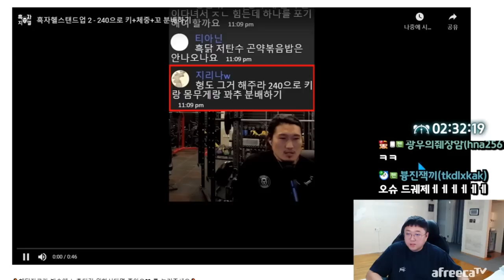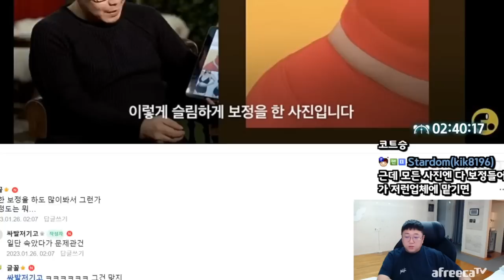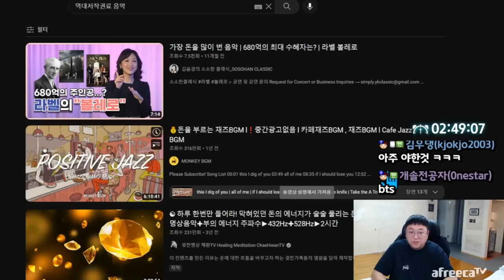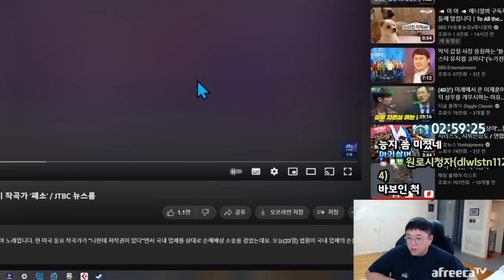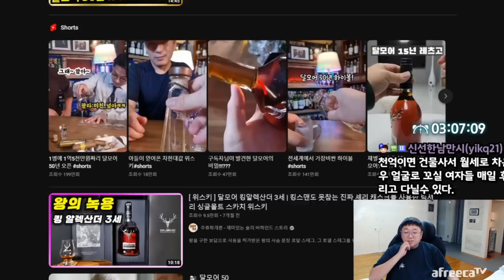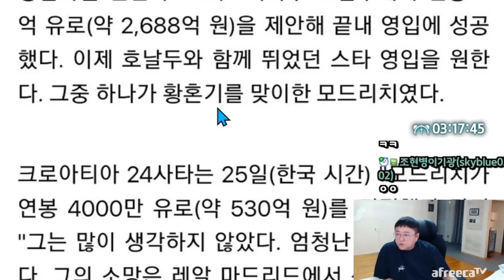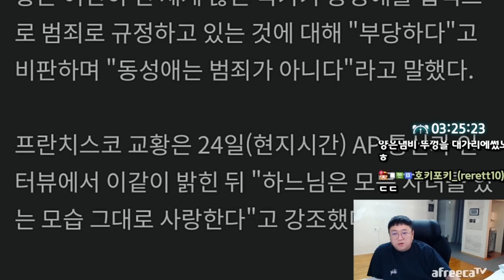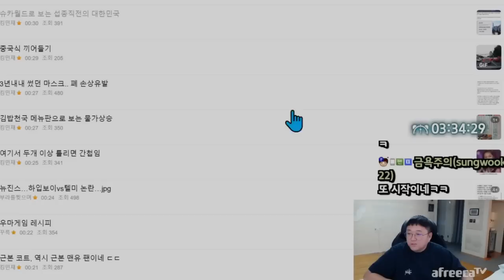차은우얼굴로살기 VS 1000억 (23.01.25-4)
[음원출처]